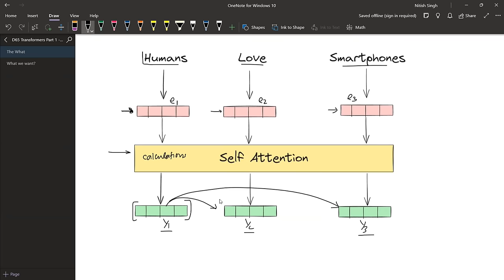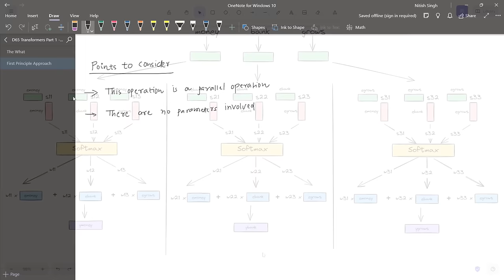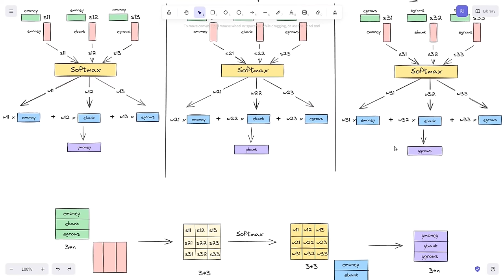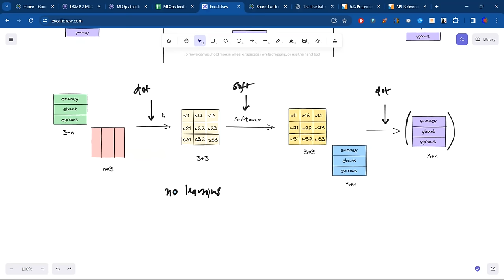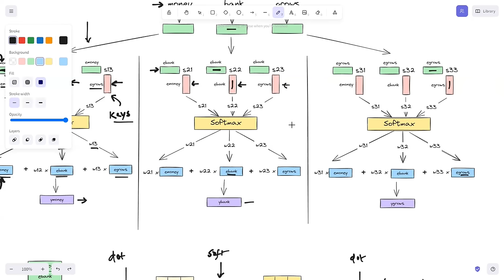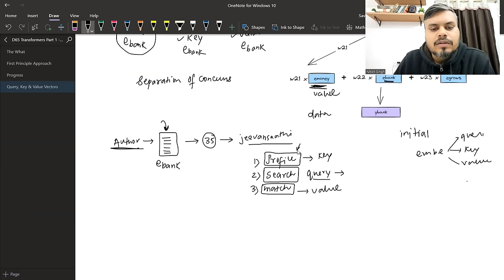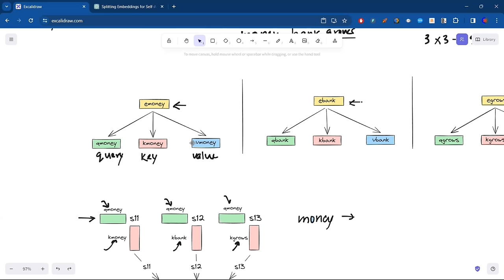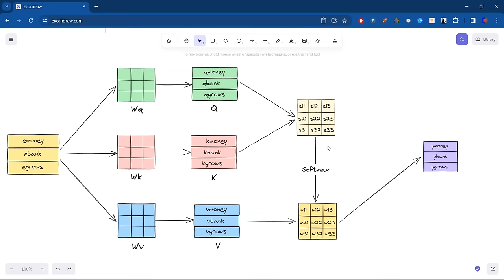Self Attention in Transformers | Deep Learning | Simple Explanation with Code!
Self Attention works by computing attention scores for each word in a sequence based on its relationship with every other word. These scores determine how much focus each word receives during processing, allowing the model to prioritize relevant information and capture complex dependencies across the sequence.

⌚Time Stamps⌚

00:00 - Intro
02:37 - Revision [What is Self Attention]
07:00 - How does Self Attention work?
24:45 - Parallel Operations
29:40 - No Learning Parameters Involved
39:10 - Progress Summarization
50:15 - Query, Key & Value Vectors
52:28 - A Relatable Example
01:07:52 - How to build vectors based on Embedding vector
01:20:08 - Summarized Matrix Attention
01:22:45 - Outro